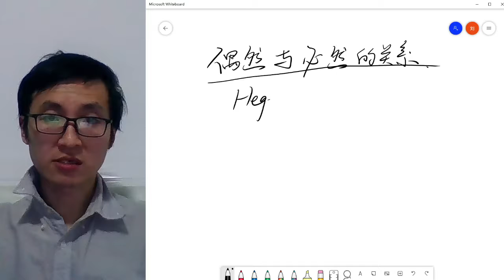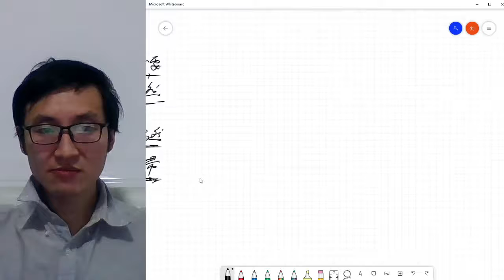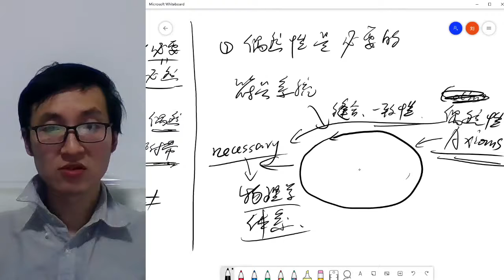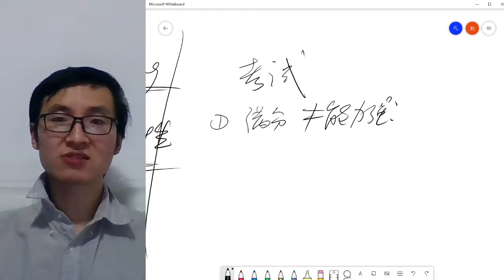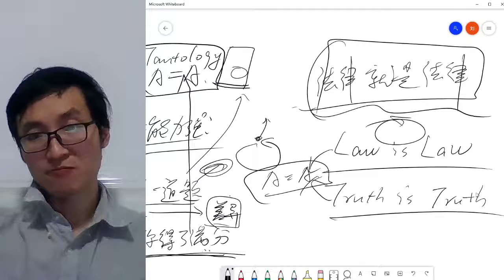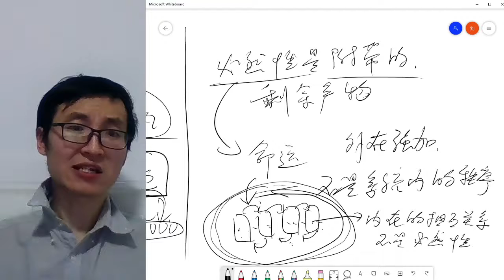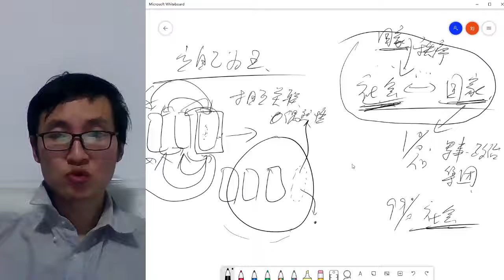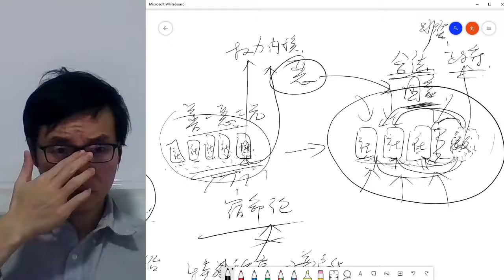【半小时哲学·辩证法】偶然与必然的关系